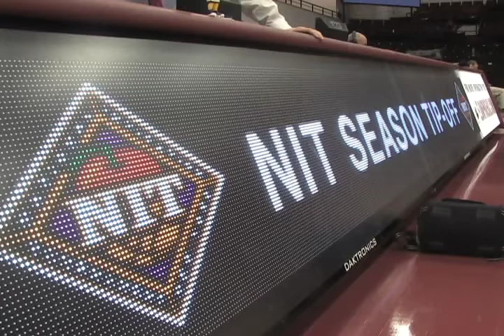Men's Basketball vs Canisius - Metro State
Metro State Men's Basketball defeated Canisius 83-69 to finish 3-1 in the NIT Tipoff Tournament.  Mitch McCarron led all scorers with 28 points. Post game interviews with Metro Head Coach Derrick Clark and Forward Nick Kay